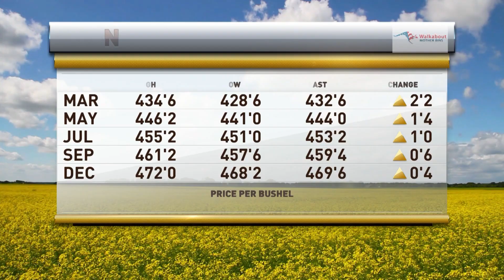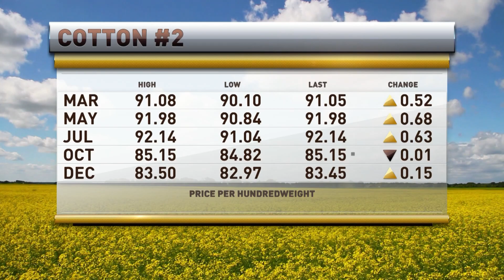RFD TV Market Day Report 2/13/2024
The Mill's Ben Hushon gives RFD TV's Tom White updates from White Hall, Maryland. In this segment Ben talked about Nitrogen being applied to wheat.